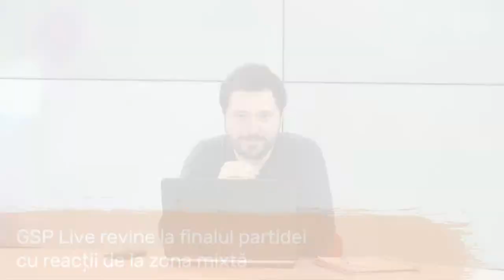Ediție specială GSP Live: România - Islanda. Comentăm prima repriză cu Iosif Rotariu